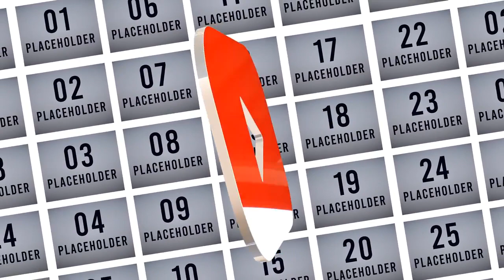Youtube Promo | After Effects Templates - Motion Array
Item details Youtube Promo is a modern After Effects template with an eye-catching design that stylishly reveals your media. It’s so easy to use with 25 media placeholders, 1 editable text layer and 1 logo placeholder. A great way to show your new products, portfolio, sports, and fashion, traveling and vacation photos. Impress your audience with this bold and dynamically animated AE template. Available in HD and it works with After Effects CS6 & above. After Effects CS6+ 1920x1080 (HD) No Plug-Ins Music Not Included: Piano Logo Can Be Downloaded Separately. After Effects CS6+ 1920x1080 (HD) No Plug-Ins

 Youtube,Promo,MDesign,After,Effects,CS6+,1920x1080,(HD),No,Plug-Ins,After,Effects,Templates